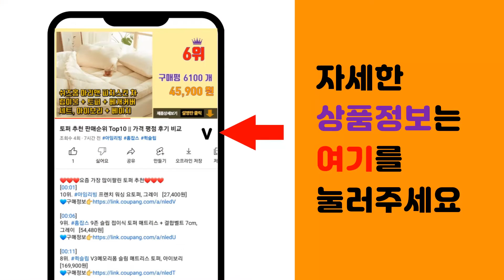아기비타민D 추천 판매순위 Top10 || 가격 평점 후기 비교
❤️❤️❤️요즘 가장 많이팔린 아기비타민D 추천❤️❤️❤️

[00:01]
10위. 다나음 비타민 베이비 D 드롭 500 IU, 9.9ml, 1개 [11,720원]

[00:06]
9위. 베이비락 생유산균 비타민D 유아 영양제, 2g, 30개 [16,160원]

[00:11]
8위. 함소아 키즈 DHA 플러스D 비타민, 80개입, 1개 [19,800원]

[00:16]
7위. 파파비오 아빠가 만든 파파유산균 베이비 징크비타D 비타민D+아연, 2g, 30개 [30,530원]

[00:21]
6위. 미니막스 정글 칼슘비타민D 60p, 240g, 1개 [33,050원]

[00:26]
5위. 차일드라이프 비타민 D3, 1개, 30ml [8,900원]

[00:31]
4위. 락피도 비타민D 드롭스 400IU 10ml 1개 [8,660원]

[00:36]
3위. 맘스앱솔루트 비타민 D드롭, 10ml, 1개 [17,520원]

[00:41]
2위. 락피도 비타민D 드롭스 400IU, 10ml, 1개 [8,660원]

[00:46]
1위. 닥터썬데이D 베이비 400IU, 15ml, 1개 [19,400원]